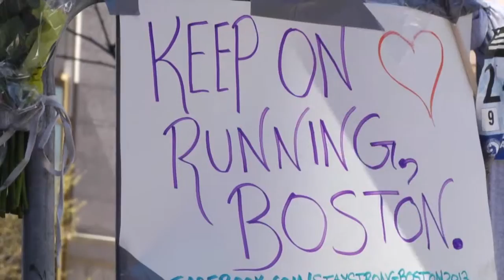Boston Strong 2014 - One Fund Boston